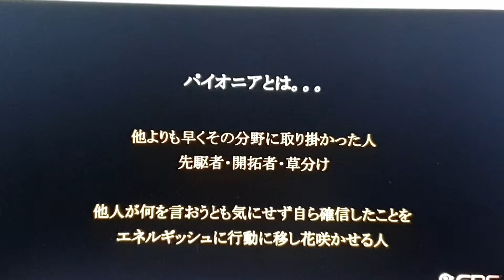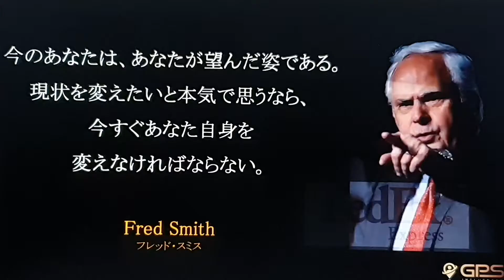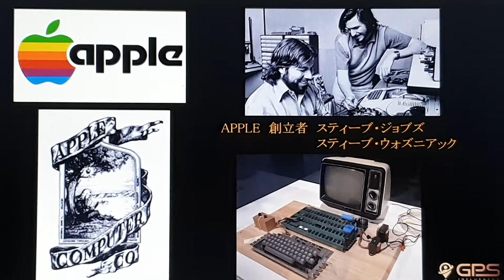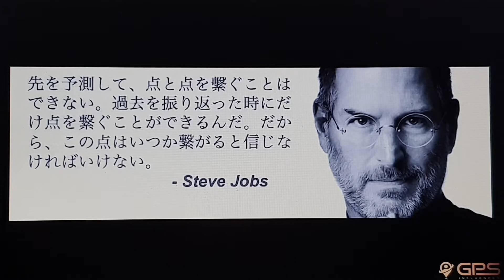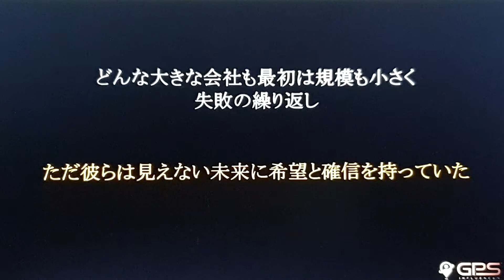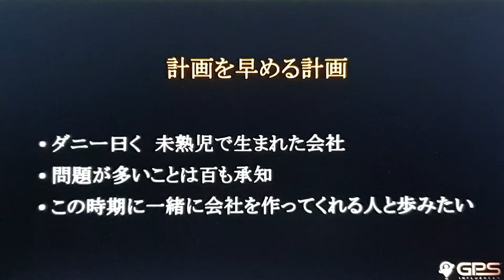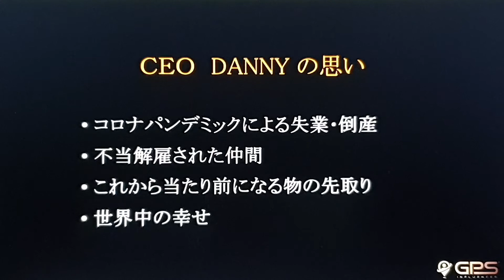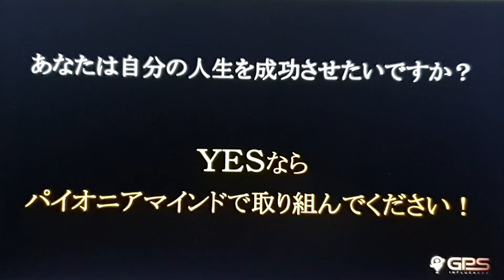GPS Global Virtual Training Event_Kenji and Tama from Japan _1st August 2020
언제나 새로운 개척자
pioneer는 외롭습니다.

그러나 또 그만큼
 뿌듯하고 성취감이 있겠지요. ^^

GPS Global Platform Solution

VR AR 기반 EBP Experience Before Purchase Commerce Global Platform 을 지향하며 중국의 알리바바를 뛰어넘어 한국에서 출발한 글로벌 인플루언서 마케팅 비즈니스로 전세계를 제패하겠다는 야심찬 꿈을 가지고 2020년 2월 10일 시작한 4차산업혁명 비즈니스...

그 GPS에 VR 가상현실 속에서 e-Learning 을 해주는 Master Academy 가 있는데 거기에 미국의 유명한 동기부여 연설가 중 한분인 Les Brown 이 동참한다는 소식입니다.

어린시절 엄마가 버릇처럼
"너는 전세계를 다니며 사람들에게 영감을 주고 희망을 주는 위대한 연설가가 될거야"라는 소리를 듣고 자랐다는 Les Brown.  그의 연설을 들으며
저도 그런 상상을 해보곤 했었는데 말이지요. ^^

그 Les Brown을 GPS VRLU Master Academy에서 조만간 VR로 아주 가깝게 1대1로 만나보겠네요.

"상상이 현실이 되는 세상입니다."
Your Dream is Reality

참. 휴대폰에 연결되는 VR AR Glass도 2달 안으로 런칭된다는 소식입니다.

VR AR 하드웨어도 진화하고 있습니다.

It's Not OVER Until You Win! Your Dream is Possible - Les Brow

from Kakaotalk Id cnstory